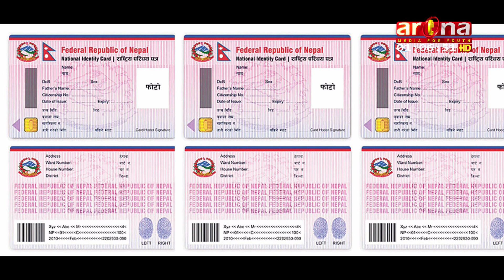राष्ट्रिय परिचयपत्रका लागि भन्दै सरकारले देशभरबाट पाँच वर्षयता नागरिकको व्यक्तिगत विवरण संकलन